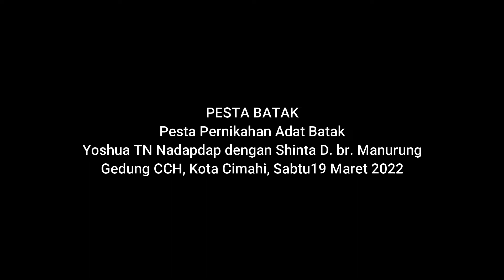Momen Terakhir Pesta Pernikahan Adat Batak Tulang Pengantin Pria Manogu Kedua Mempelai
Momen PESTA BATAK
Pesta Pernikahan Adat Batak
Yoshua TN Nadapdap dengan Shinta D. br. Manurung
Gedung CCH, Kota Cimahi, Sabtu19 Maret 2022

Acara: Momen Terakhir Pesta Pernikahan Adat Batak Tulang Pengantin Pria Manogu Kedua Mempelai ke dalam rumah.